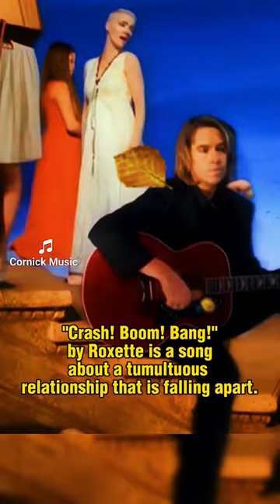Short Story of song "Crash! Boom! Bang!" by Roxette roxette oldmusic @flashstories1976